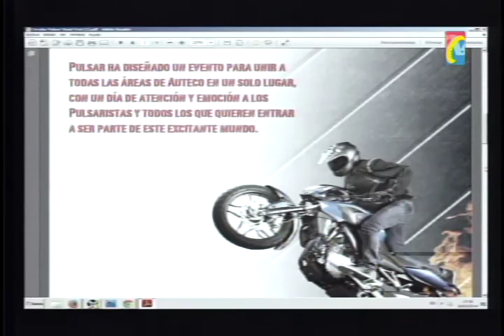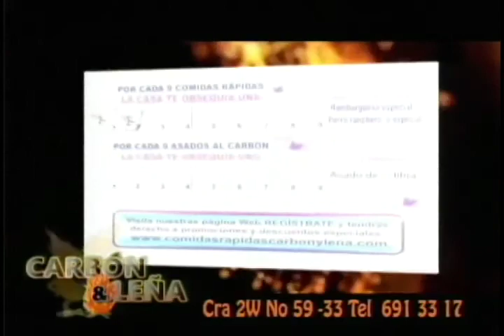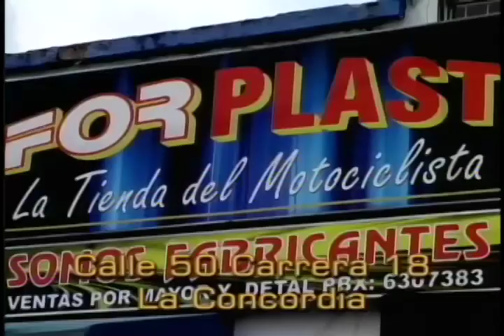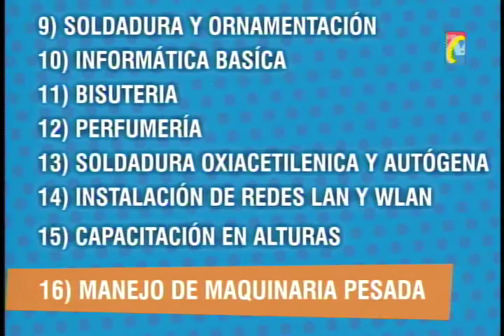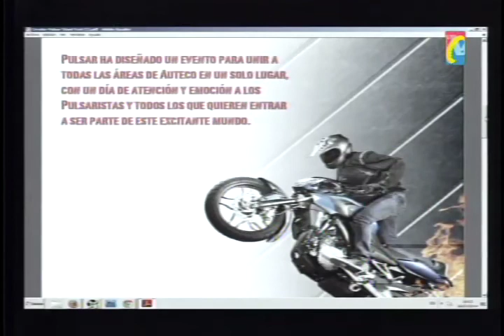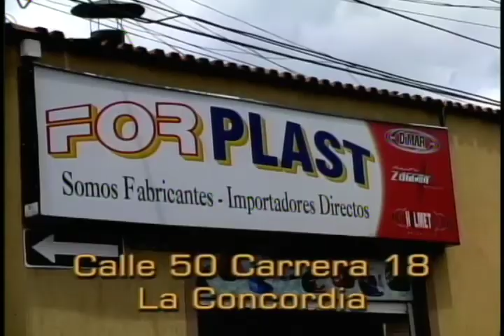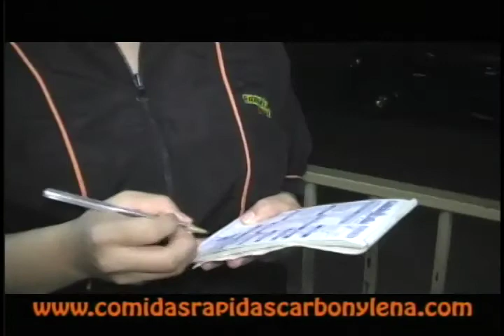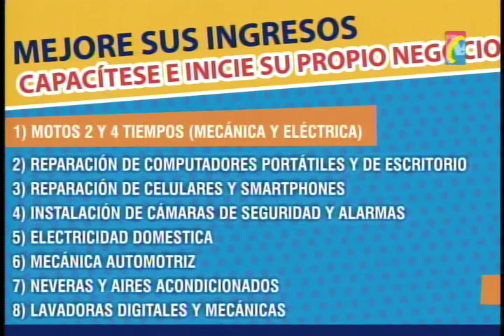Programa IMPACTO Miercoles 26 marzo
IMPACTO Especial Encuentro Motero Bucaramanga 2014 Miércoles 26 Marzo
01 Primer día Encuentro Motero en Punto de Encuentro
02 Caravana encuentro Motero Bucaramanga Bajando Curos
03 Banner Motos y Motos (2)
04 Brasilero Paulo Concurso Salchicha (6)
06 Presentación Final Chicas Custom Ultimo dia
07 Segunda Salida Chicas Custom Punto de Encuentro
09 Caravana encuentro Motero Bucaramanga caravana en Peaje
10 Primera Eliminatoria Concurso Motero, Acompañante Piloto atrapa Salchicha
12 Caravana  Encuentro Motero Bucaramanga a Panachi
13 Presentación todas Chicas Custom Juliana Serrano Paula Solano, Gisela Avendaño
14 Acrobacias y Accidentes Motos Super Bike
15 Segunda eliminatoria Concurso Motero, Acompañante Piloto atrapa Salchicha